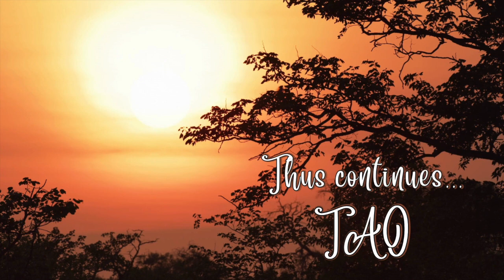Tao Overflows - Total Freedom, the Way to Transformation